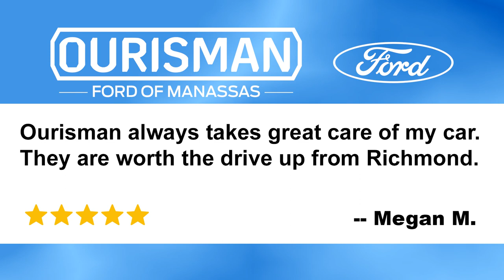5-Star Ford Service Reviews #34